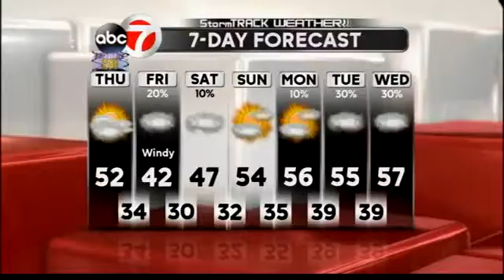StormTRACK Weather: Thursday AM